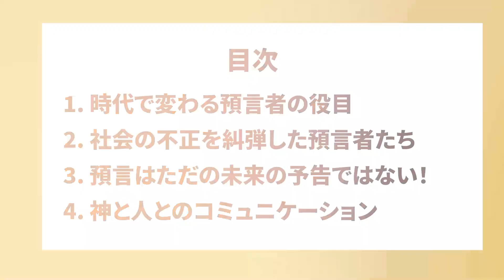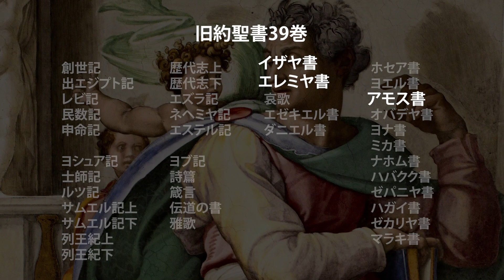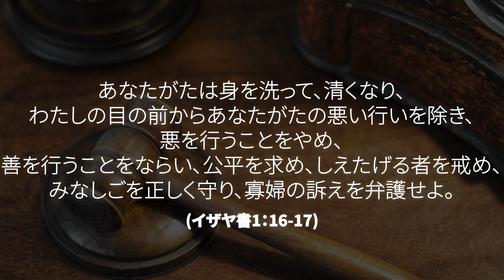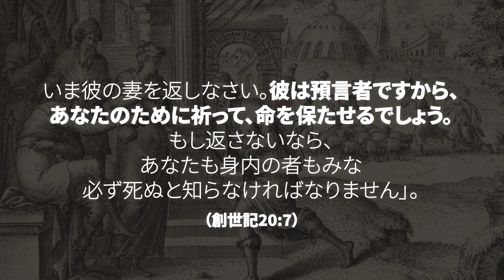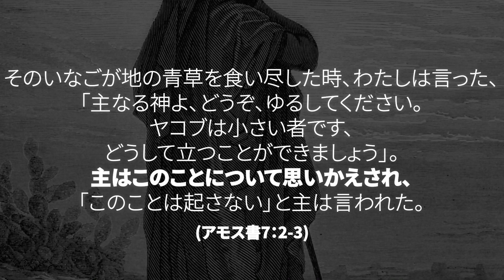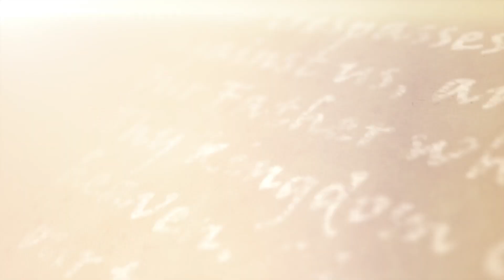予言とは違う「預言」の意味！（ワンポイント解説：聖書の基礎知識から奥義まで）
未来を言い当てることを「予言」と言いますが、聖書の「預言」は神から人へのメッセージだと言えます。そのため、預言者の役割も、未来を言い当てることではなく、神からのメッセージを人々に伝えることでした。しかし、具体的には預言者の役割は、時代によって変化しています。たとえば、国を指導する役割を果たした預言者もあれば、政権を批判する役割を果たした預言者もいます。また、人々に対する神の怒り、災いを思い返すよう"執り成す”ことも重要な役目でした。今回は、そんな預言者の役割についてご紹介します。

【この動画の内容を文字で読みたい方はこちら】

北のイスラエル王国が滅亡に至るまで（10分みるだけEasy Bible：旧約聖書編）
ユダ王国の滅亡前、預言者は何を語ったか（10分みるだけEasy Bible：旧約聖書編）

【目次】
0:00 3つのポイント
0:11 予言と預言
0:38 POINT 1：時代で変わる預言者の役割
0:40 国を指導した預言者たち
1:05 政権を批判した預言者たち
1:27 政治指導者を励ました預言者たち
1:56 POINT 2：社会の不正を糾弾した預言者たち
2:48 POINT 3： 預言=未来の予告ではない
3:47 執り成しの役目
4:20 神と人とのコミュニケーション

찬양하는JOY쌤のご厚意によりBGMとして使用させていただいております。감사합니다!
本動画で使用した音源は以下の通りです。

日曜礼拝の説教のポイントなど発信予定です。聖書に関するご質問や、お悩み相談も受け付けておりますので、気になる方は、上記のリンクから友だち追加をお願いします。

長らく工事中でしたが、リニューアルオープンしました！ウェブサイト版限定の記事なども順次公開予定です。どうぞご期待ください🙌